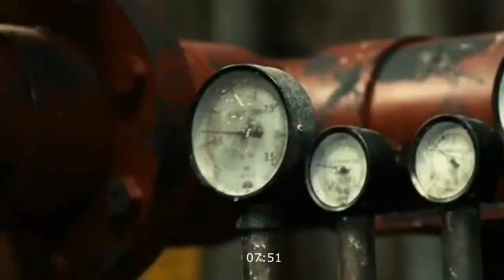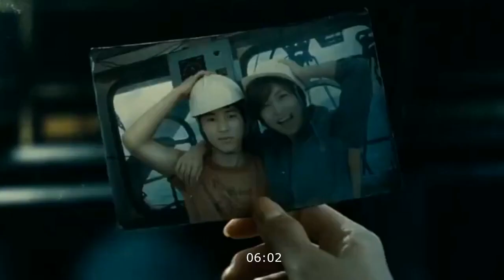Sector 7 | Korean Full Movie Story Summarize And Explained in Urdu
Film Explained in Urdu/Hindi

Sector 7  EXPLAINED IN URDU
Sector 7 Korean MOVIE HINDI EXPLANATION
Sector 7 Ending Explained
Sector 7 Explained
Sector 7 Movie Explain in Hindi
Sector 7 Movie Explain in Urdu
Sector 7 Movie Explainer
Sector 7 Story Explain
Sector 7 Full Movie Story Explain in Urdu
Sector 7 Movie Story Explained in Urdu
Sector 7 Movie explained in Urdu
Sector 7 Full Story Explained n Urdu
Sector 7 Full Movie Explained n Urdu
Sector 7 Full Movie in Urdu
v Movie Explained
Sector 7 Movie Explain In Urdu | Sector 7 Ending Explained in Hindi

Korean Movie Explained in Hindi
Korean movie explained in Urdu
Urdu explanation of hollywood movies
Hollywood explained in Urdu
Movies explained
Explain hollywood movie in Urdu
Hollywood movie explanation in Urdu
Hollywood movie Urdu explained
Hollywood movie Urdu explanation
Movie explained
Hollywood movie in Urdu explained
EndingexplainUrdu
Ending Explained In Urdu
Explained
Movie Explained in Urdu
Movie Urdu explained
Hollywood movie
Hollywood movies in Urdu explanation